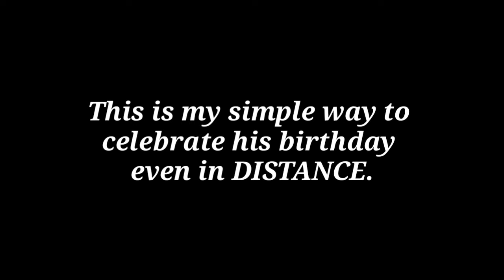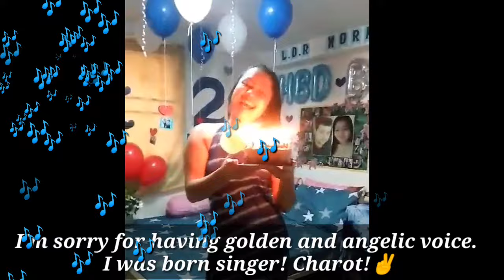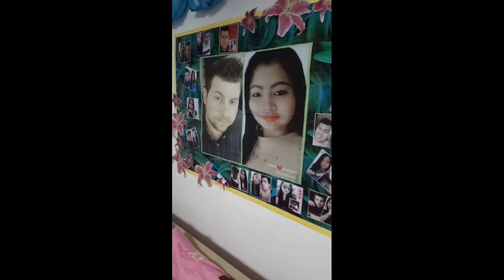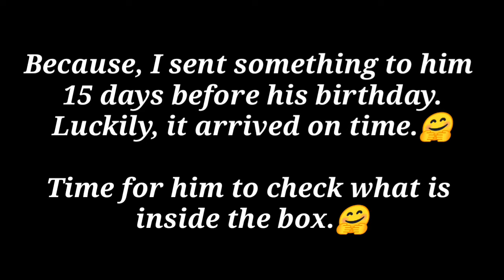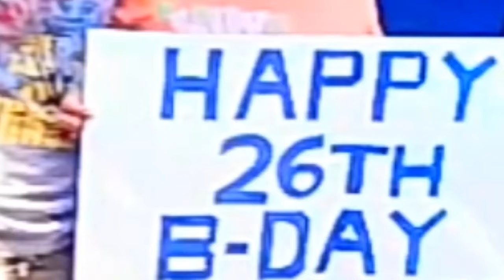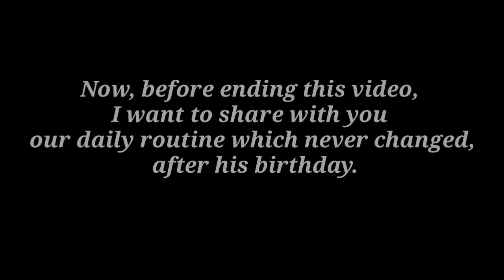HOW WE CELEBRATE BIRTHDAYS/ THE LDR WAY/ SURPRISE IDEA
Sharing how we make LDR works. Nothing is impossible nowadays. If there's a will, there's a way. I hope I inspire you again and keep fighting for your relationship.